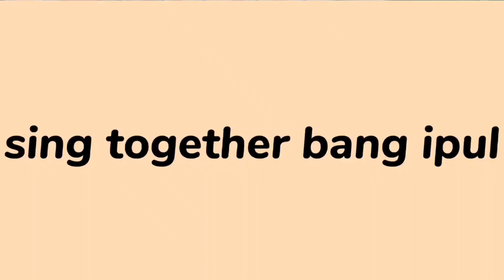GREBEK GREBEK KONDANGAN!!